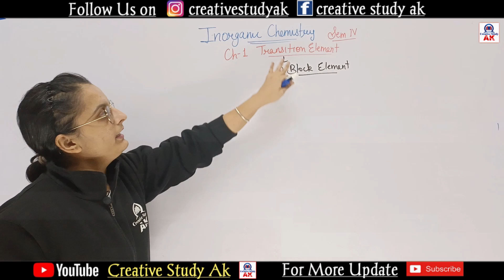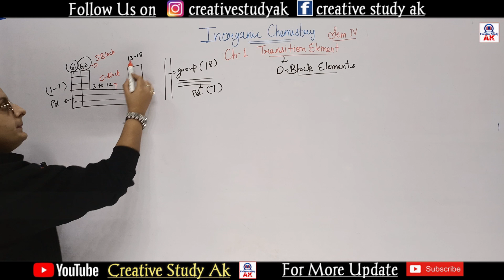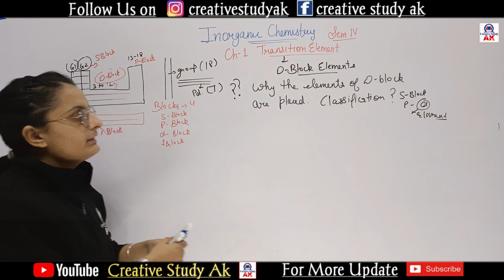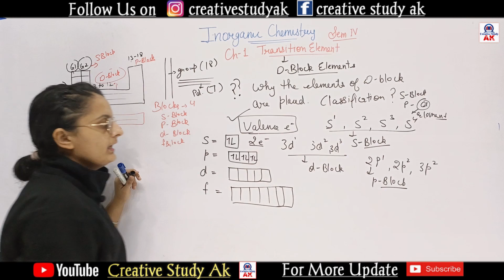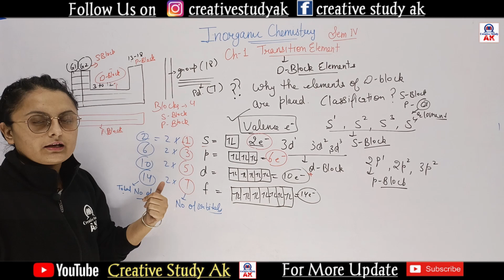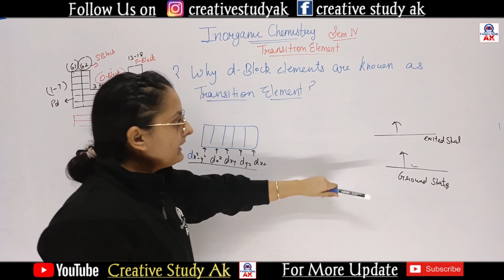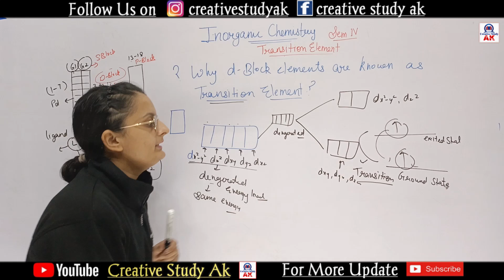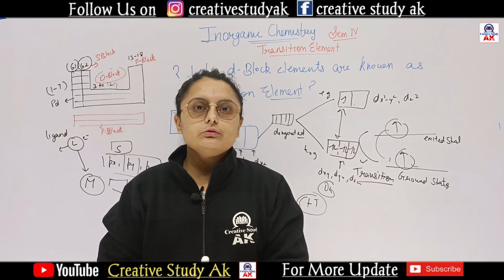Lec 01 | d-Block Element | Transition elements | Bsc 2nd year Chemistry | B.Sc.2nd Year | By Pk